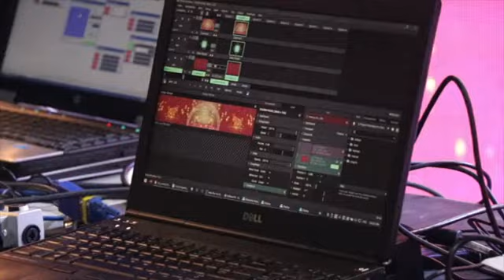Mississauga Lunar New Year 2021 Virtual Gala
疫情下的春晚
Mississauga's Chinese New Year Gala went virtual this year in 2021 due to the pandemic, let's celebrate this special occasion regardless!